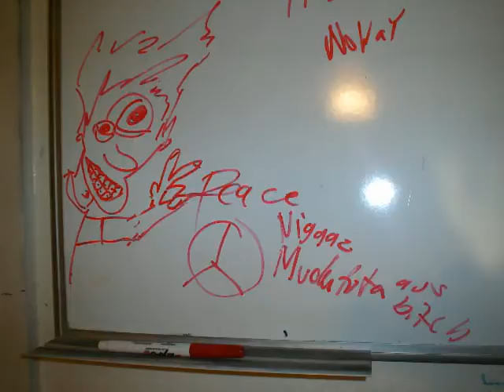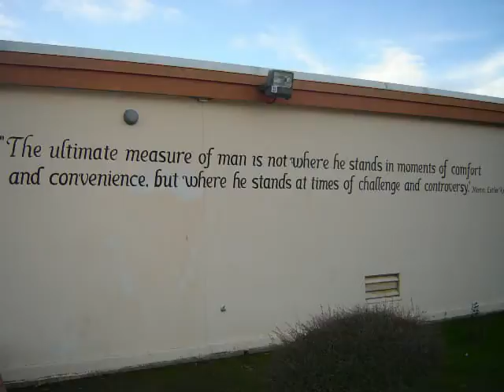!nstinctPix (2006)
2003-05 We Skated Everyday. A Photo Skateboard Montage Featuring; Tyler Becerril, Jason Becerril, Erik Becerril, Gabe Epperly, Ross Burke, Cody Martinez, Kevin Martinez, Stevie Borghesi, Alex Borgdon, Alex Leleaux, Miika Adamov. Skateboarding Out of Sacramento long before the social media era. Song 'Georgy' from Devin The Dude.